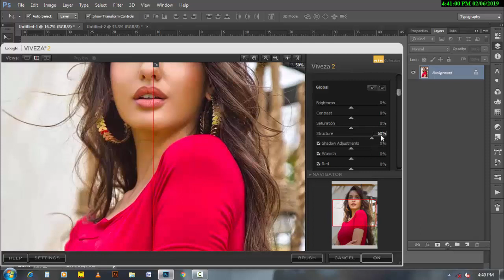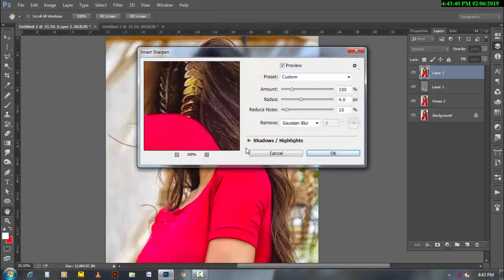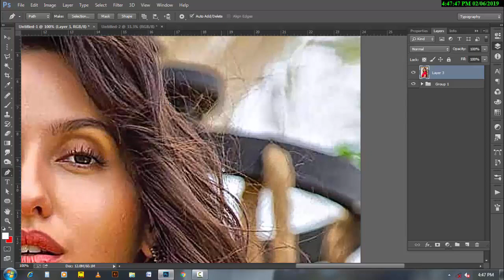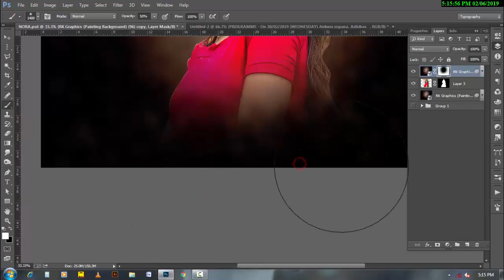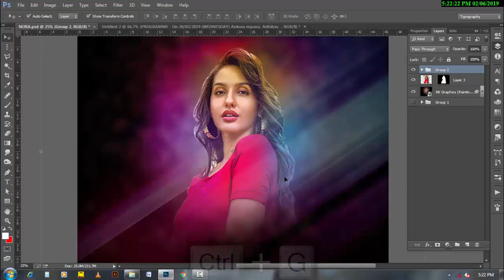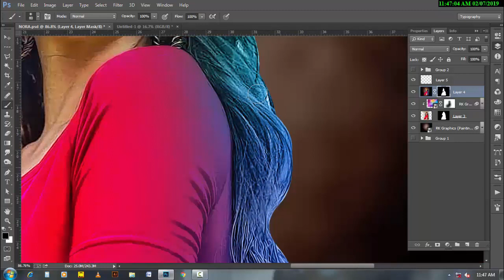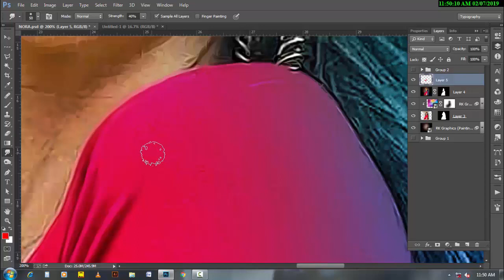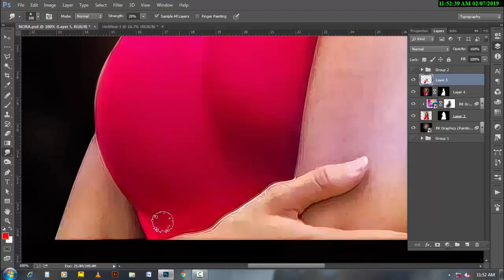PHOTOSHOP SMUDGE PAINTING TUTORIAL OIL PAINT EFFECT DIGITAL PAINTING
OilPaintingTutorialPhotoshop cc
OilPaintingEffectInPhotoshop cc 2018